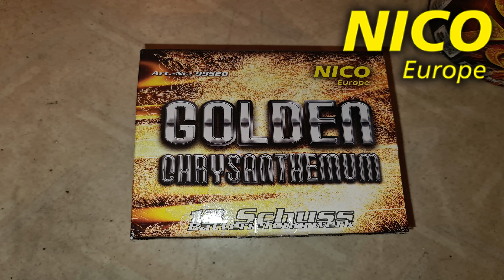Golden Chrysanthemum - Nico Europe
Nico hat mehrer 13 Schuss Batterien mit 30mm. Sie sind gleich aufgebaut nur mit verschiedenen Effekten so wie die Golgen Rose gibt es hier die Golden Chrysanthemum.
Ein paar weitere: Time Rain, Spinning Dahlia, Red Tears, Popping Flowers, White Strobe, Golden Lances, Red Dahlia, Golden Spider, Lemon Dahlia

Artikelname: Golden Chrysanthemum
Artikelart: Feuerwerksbatterie
Kategorie: F2
Hersteller: Nico Europe
Schuss : 13
Kaliber:  30mm
Effekthöhe: 50m
NEM.:  221g
Brenndauer: 25 Sek.
Preis : 19,99€
Effekt: Goldener Aufstieg zu goldenen Crackling-Chrysanthemen